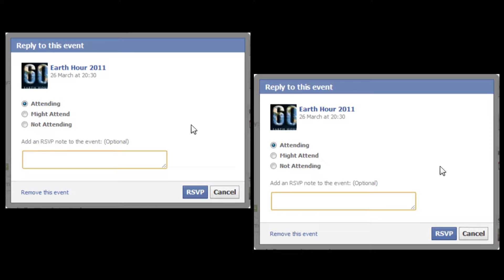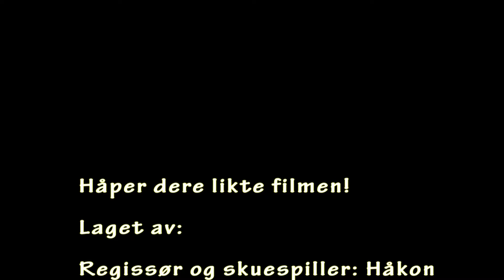Lat og Aktiv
Skole prosjekt :)
heeeeelt ferdig!